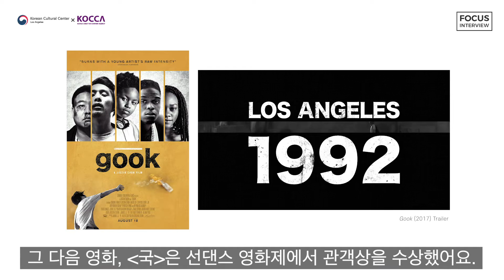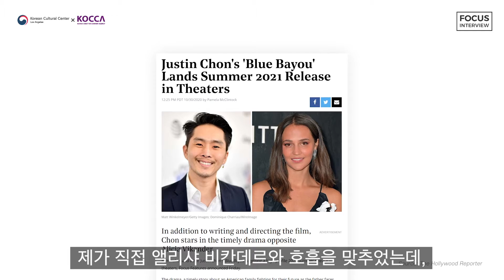Focus Interview: Leaders in Korea- US Entertainment Industry (5) Justin Chon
Justin Chon tells the story of living as a Korean American actor and director. He also tells his ultimate goal of speaking out and influencing the world through storytelling.